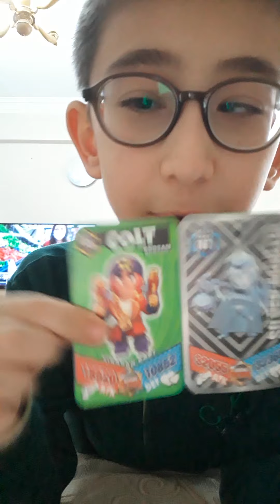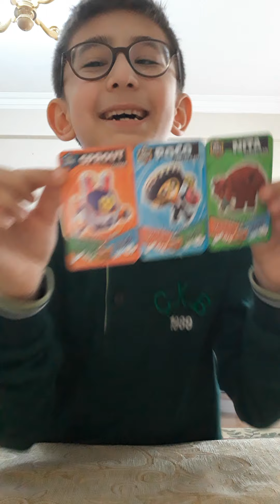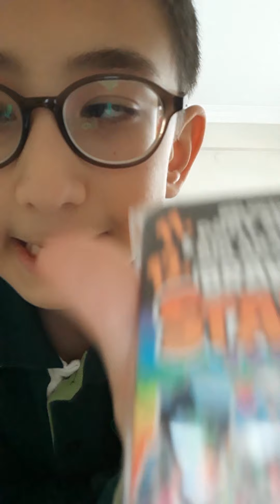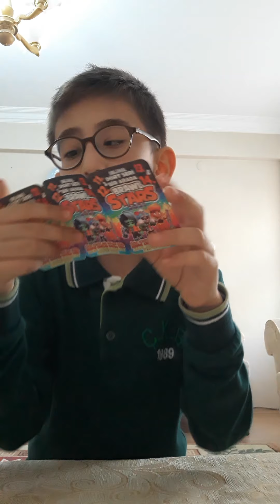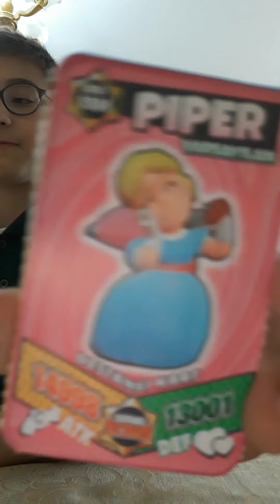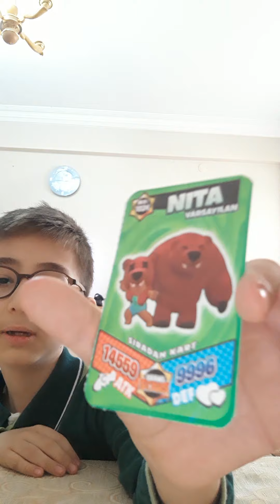BRAWL STARS KART AÇILIMI